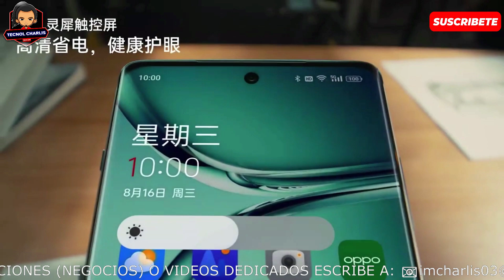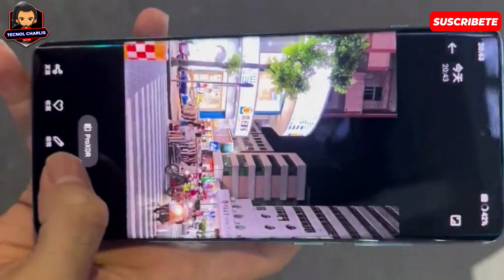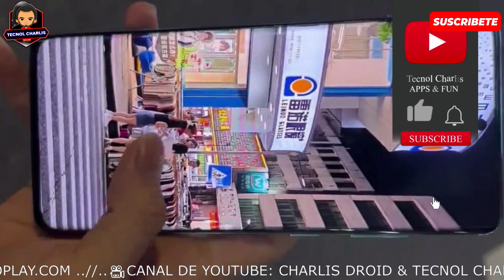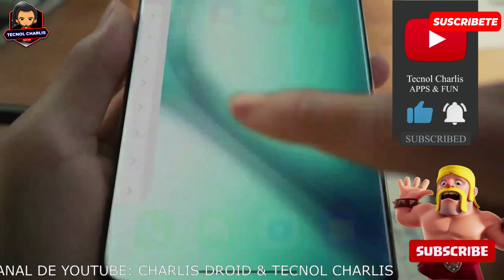El TELEFONO mas BARATO con 24RAM CARGA SUPER RAPIDA 150W y 1TB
Esta MARCA nos Asusta con ESTE POTENTE TELÉFONO: ¡Una BESTIA Muy BARATA!

▶Oneplus ACE 2 Pro 5G

Lα cσpiα dε εstε vidεσ,
sεяα dεnunciαdα.

ABSOLUTAMENTE HABLA YA😱de esta BESTIA DE TELÉFONO(Altísima GAMA) | Esta JOYA DE TELÉFONO ES UNA BESTIA SUPERA A XIAOMI🔥(Y MÁS BARATO) | COMPRE ESTA BESTIA DE TELEFONO POR SOLO $49 y ES UNA BALA! Esta BESTIA LANZADA en 2023 es el TERROR de la GAMA ALTA!!! Esta BESTIA de celular SUPERA A TODOS✅(Y casi NADIE YA HABLA DE EL) EL TELEFONO MÁS POTENTE QUE HE PROBADO | EL MOVIL MÁS PODEROSO QUE EXISTE este telefono supera a xiaomi y es más barato,este realme es el gama alta mas barato,celulares con sd888 baratos,mejores celulares con sd888,el mejor celular del 2023,este celular gama alta es el rey,elvictv,elvictv celulares baratos,telefono gama alta,snapdragon 8+ gen 1,mejores celulares con sd 8+ gen 1,celulares con sd 8+ gen 1,celulares baratos con sd 8 gen 1,celulares con sd 865,Sd 865,samsung,samsung galaxy,mejores celulares 2023,xiaomi,poco,realme este celular alta gama es muy potente y barato,este celular gama alta es el rey,este telefono alta gama es el rey por barato,elvictv,elvictv celulares baratos,celulares baratos con 12gb ram,mejor telefono barato y potente,telefono gama alta,gama alta barato calidad precio,mejores telefonos calidad precio,redmi k40 gaming edition,dimensity,mejores celulares con sd 8 gen 1,celulares con snapdragon 8 gen 1,celulares con sd 8 gen 1,celulares baratos con sd 8 gen 1 telefono,mejor telefono,telefono gaming,telefono gaming 2022,red magic,red magic 7 pro,mejor telefono gaming,celular gaming,mejor celular,mejor celular gaming,telefonos calidad precio,top telefonos,top moviles,top celulares,crytik,telefonos 2022,celulares 2022,celular 2022,telefono 2022,mejor telefono 2022,mejor celular 2022,mejor telefono calidad precio,mejor telefono calidad precio 2022,review,red magic 7 pro review tronsmart bang,tronsmart,altavoz bluetooth tronsmart bang se de 40w,tronsmart bang review,tronsmart bang 60w,tronsmart bang max,altavoz bluetooth,parlantes bluetooth,parlante,bocina bluetooth,bocina inalambrica,parlante bluetooth con mejores bajos,bocina con muchos bajos,sonido,mejores parlantes calidad precio,mejores parlantes para pc,cybershop,cibershop colombia